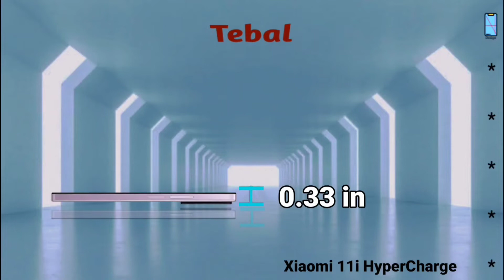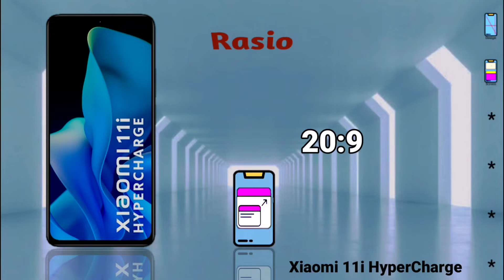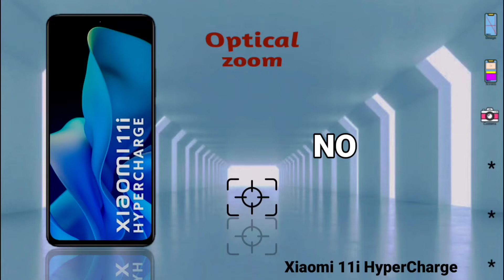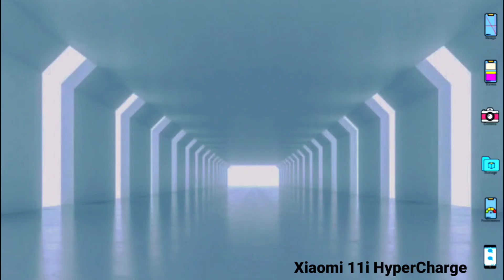Spesifikasi dan harga Xiaomi 11i HyperCharge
Spesifikasi dan harga Xiaomi 11i HyperCharge mulai dari desain, layar, kamera, penyimpanan, performa, fitur, warna.